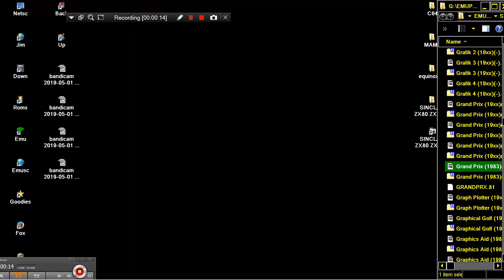ARCADE MACHINES MAME CHUKA TAISEN 1988 TAITO CORPORATION